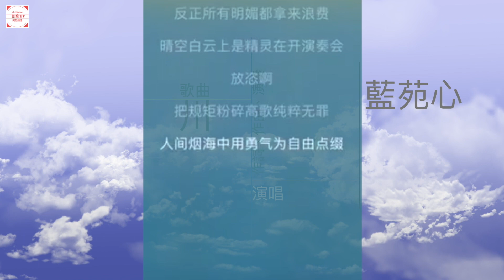創造TV,原創音樂『川』,歌手：藍苑心,歌詞：藍苑心,編曲：藍苑心,吉他：藍苑心